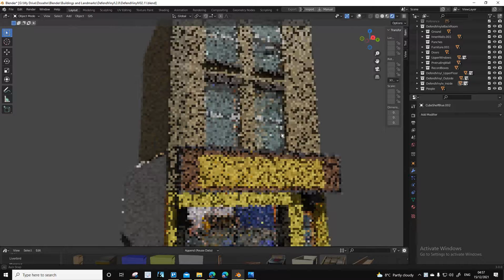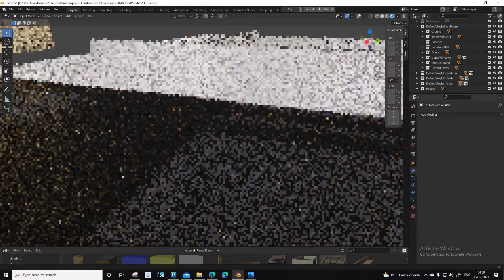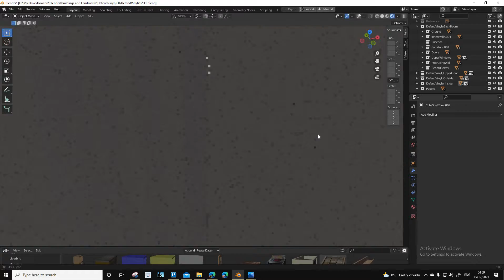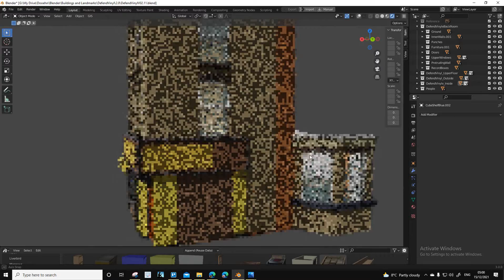Task126 Added further record shop sections